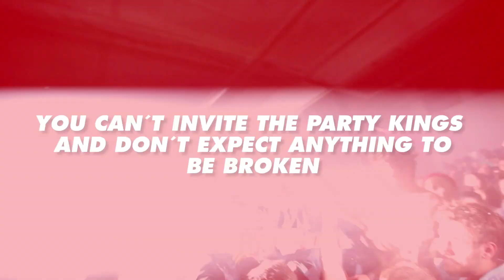EASYdoesit - Vollsuff (Teaser)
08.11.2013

Song:
Beef Theatre - President Evil (Drunken Masters Remix)